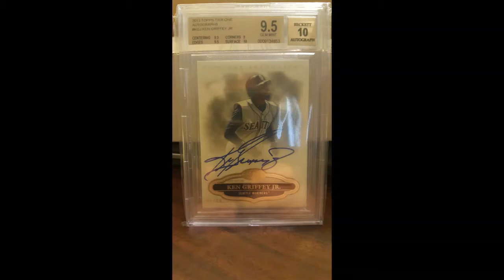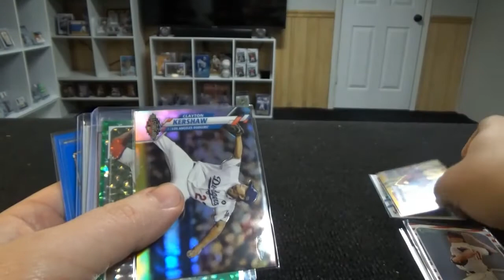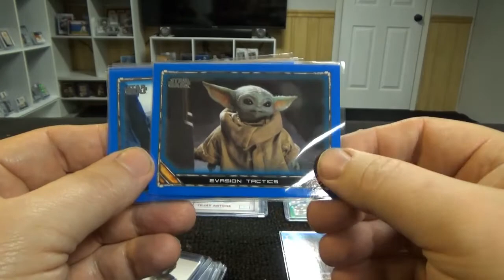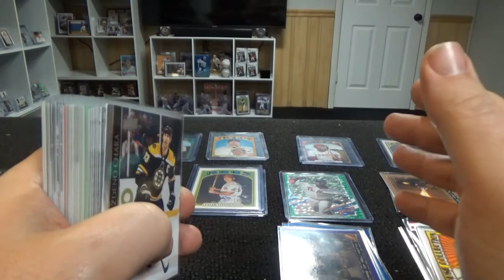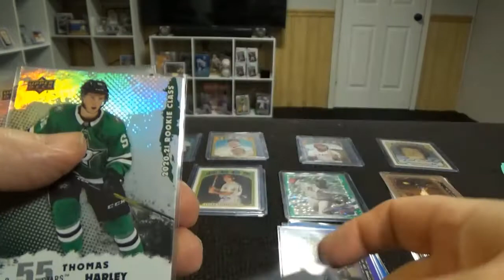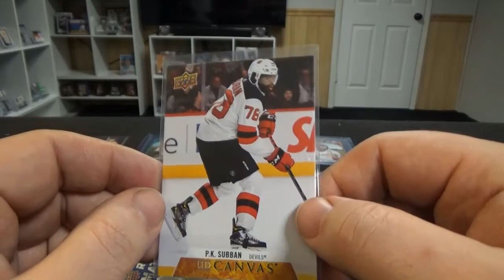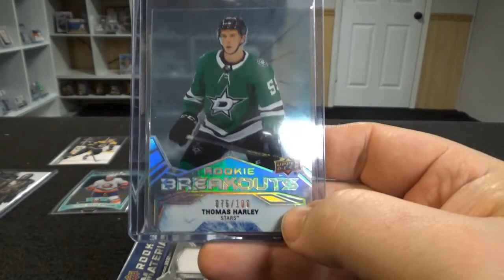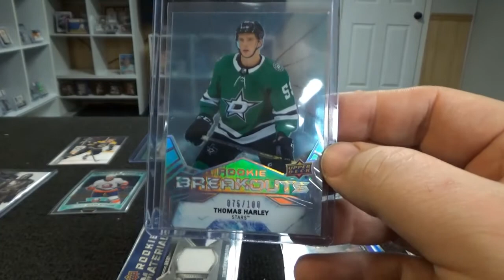My nicer cards from retail and a couple of reasonable priced hobby boxes.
That's correct retail at SRP!